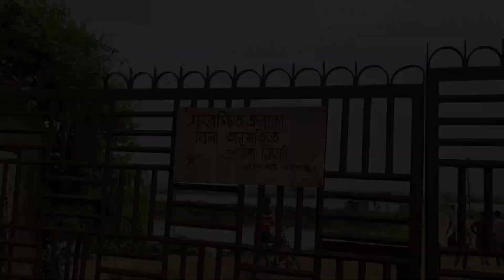কিশোরগঞ্জ জেলার ঐতিহাসিক গাংগটিয়া জমিদার বাড়ি ভ্রমণ | Vlog-3 | Most Beautiful Place In Kishoreganj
If you have any question about this video. Please tell me in a comment. I will fully try to responce to your question.